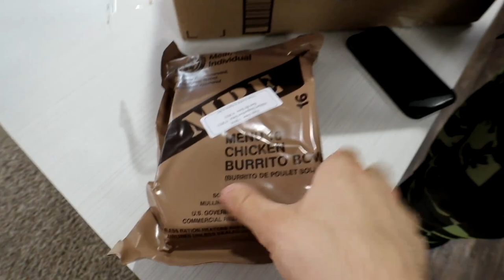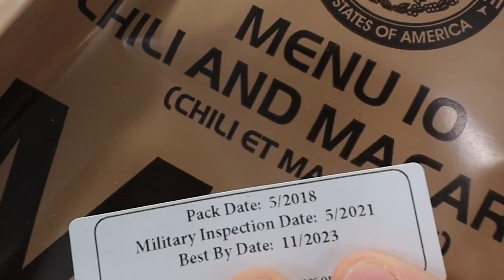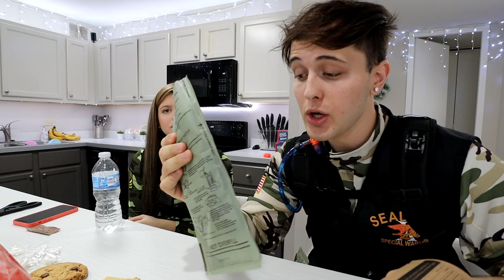Eating ONLY Military Food for 24 HOURS!! **shocking**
We Only ate Military food for 24 hours today! The packs are called MRE, "Meal Ready to Eat" and you will be shocked what came in them... Enjoy!

-2017 is when we both started working at a grocery store called Marianos! Mariah was hired as a cashier and I (Bill) was a bagger! As you can tell, it was love at first sight! After only a month Bill popped the question on March 22, 2017!